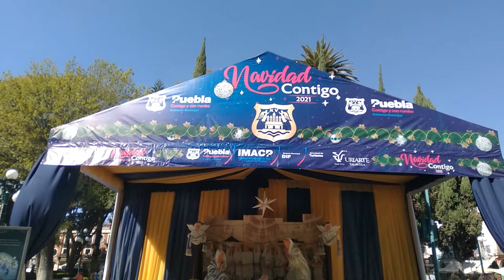Music in New Spain Capital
I ran into a fun music group from the Benemérita Universidad Autónoma de Puebla (BUAP) (Meritorious Autonomous University of Puebla).  The oldest and largest university in Puebla, Mexico. Founded on 15 April 1578. at the Zocalo de Puebla and enjoyed the spirit of the season